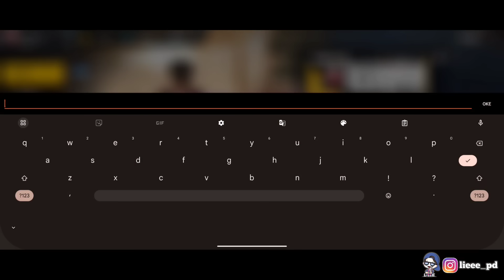ACAK ACAK TIM CODE DI BACOTIN SAMA PLAYER SONGONG ULTI PAKE BANDEL DI KASIH GARENA GINI REAKSINYA